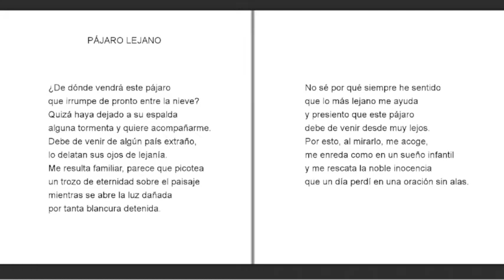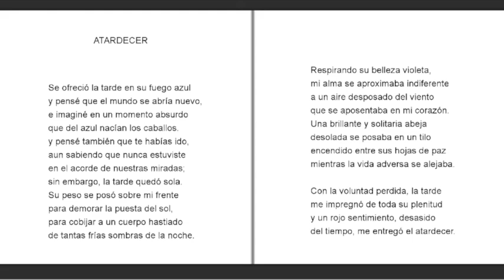"Del azul nacen los caballos" Pedro López Ávila (España)